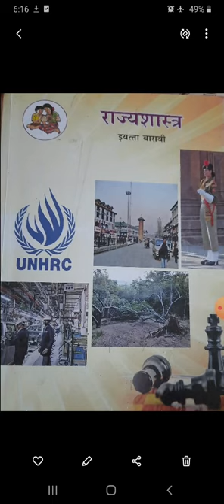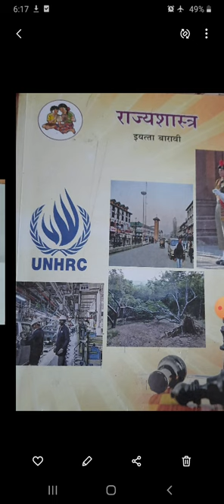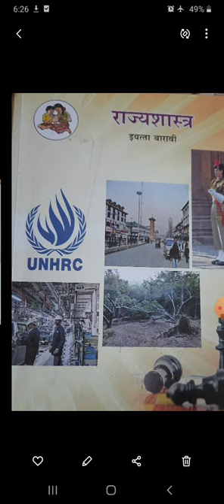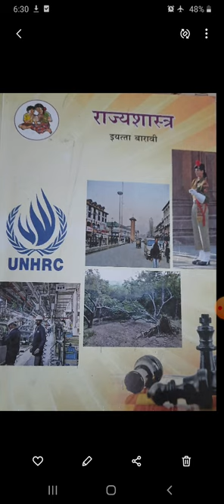Xll Arts Politics 1991 नंतरचे जग